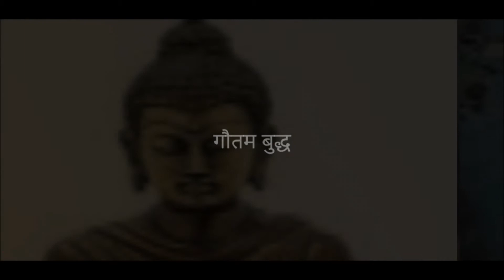prerak prasang 14| Gautam Buddha life incident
Story title: saral marg